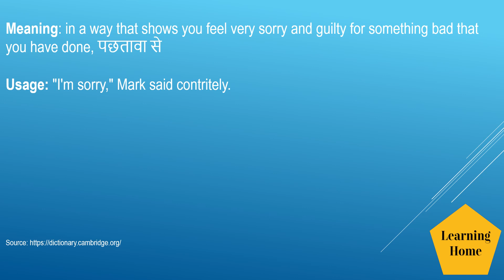Contritely meaning pronunciation and synonyms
Contritely meaning pronunciation and synonyms. If you are looking for topics, this tutorial may offer solutions:

Contritely pronunciation
Contritely meaning,
Contritely meaning in Hindi,
Contritely meaning in Spanish,
Contritely meaning in French,
Contritely meaning in English,
Contritely synonyms,
Contritely antonyms,
Contritely British English pronunciation,
Contritely American English pronunciation,
Contritely example,
Contritely usage in a sentence,